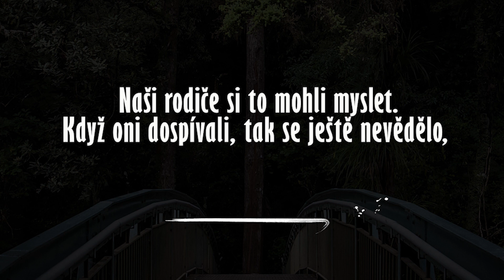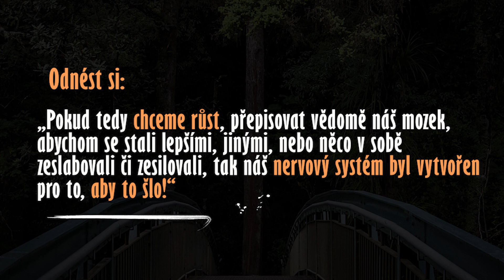MÝTUS: Mění se člověk, nebo v dospělosti již starého psa novým kouskům...?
🔥 Proč si naši rodiče mohli myslet, že se lidé nemění?
🔥 Je lidskou přirozeností se v dospělosti měnit nebo zůstat stejný?
🔥 Můžeme náš mozek se záměrem měnit nebo ne?
🔥 Věříte tomu, že starého psa novým kouskům nenaučíš?
🔥 Proč potřebuje náš mozek zjednodušovat?
🔥 Jaký je dle současných filosofů cíl člověka?

📙 Proč chodit, když můžeš létat?